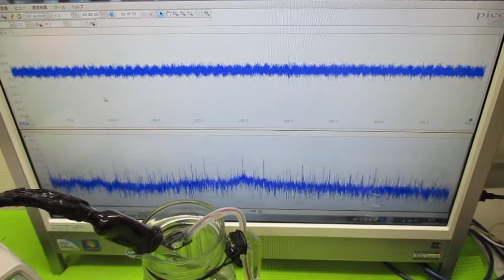超音波プローブの製造技術 ultrasonic-labo